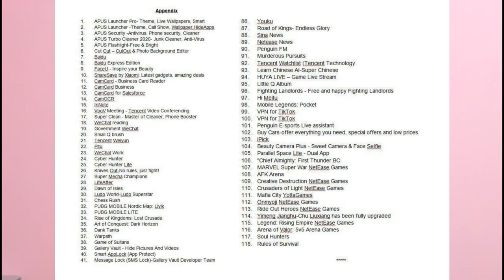PUBG Ban | Reason and the feature of the youtubers | Tamil Explained